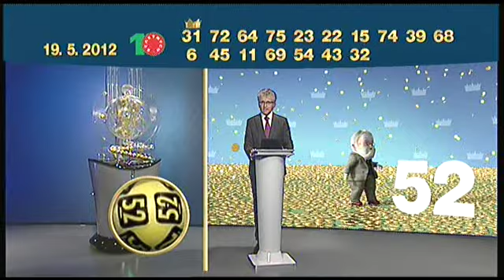Š10 - 19. 5. 2012